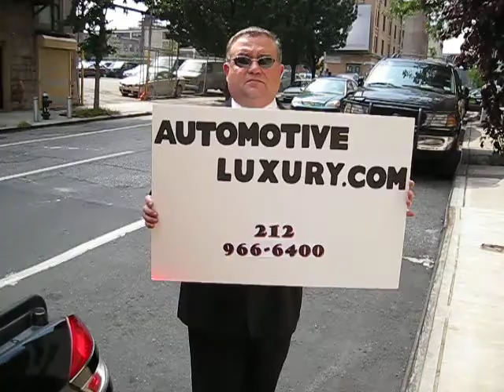NYC Luxury Limo and Car Service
If you need limousine transportation or an NYC car service contact Automotive Luxury Limousine for a free upgrade. We specialize in the NYC luxury car service and airport transportation anywhere including New York, New Jersey, Connecticut and Pennsylvania, however we provide limousine services nationwide.